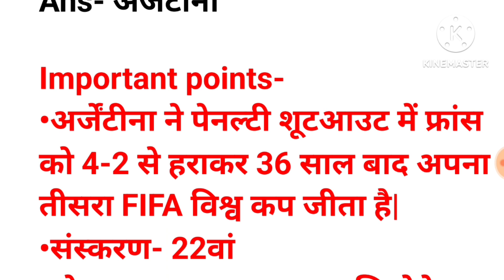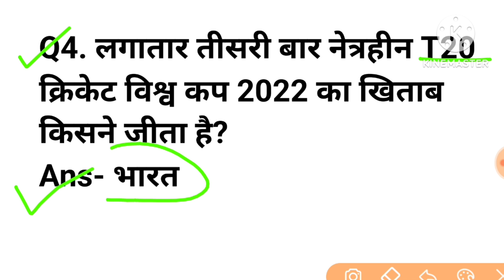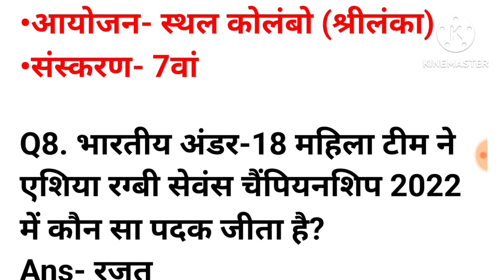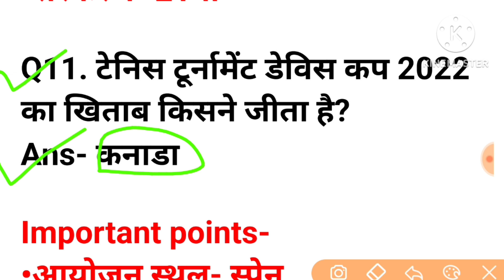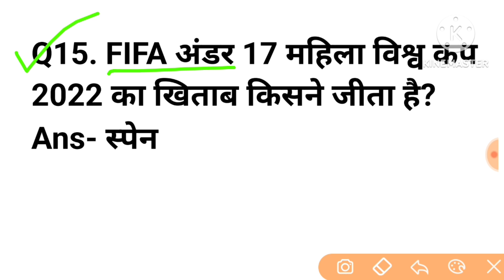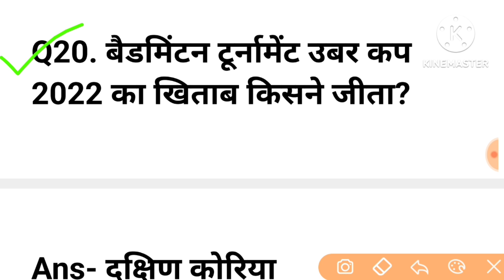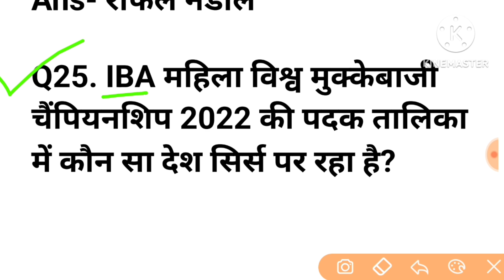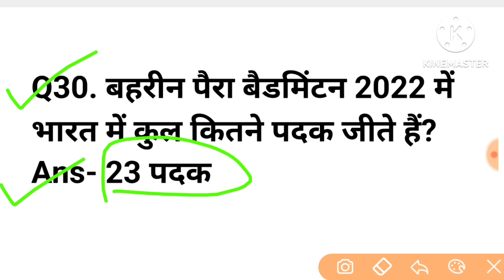FCI AG-III EXAM 2023 | सभी खेल पुरस्कार 2022 | जनवरी से दिसम्बर 2022 तक | Important khel awards